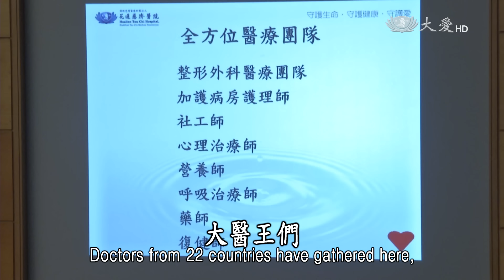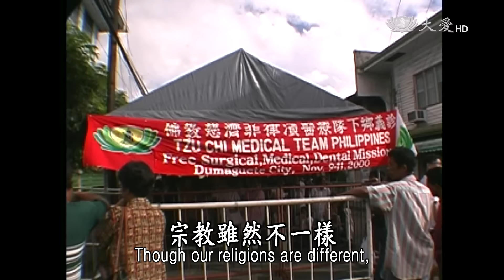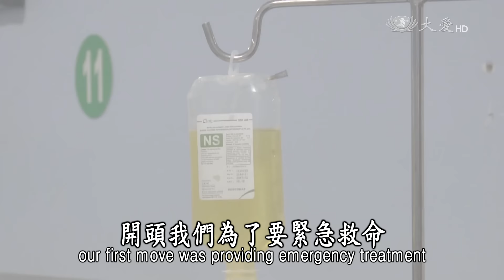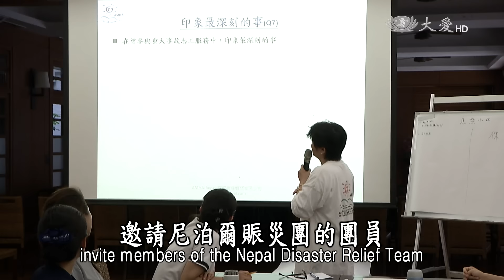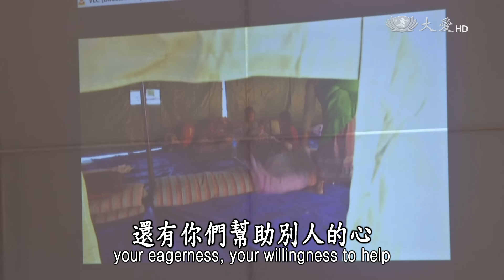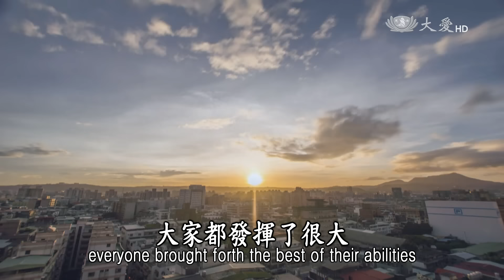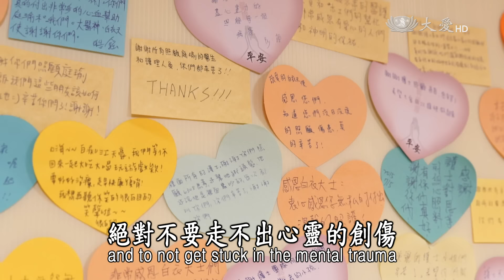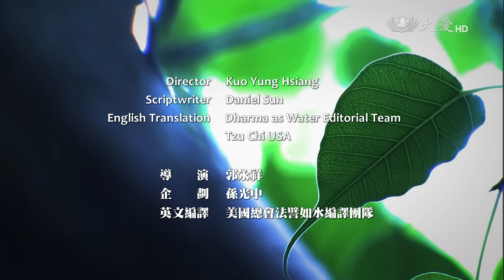【證嚴法師菩提心要】20151219 - 醫心如月映世間 - 2015年國際慈濟人醫年會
Essence of the Bodhi Mind--A Doctor`s Heart Lights Up the World:
2015 Annual TIMA Convention

2015年國際慈濟人醫年會，主題為「災難救助」，來自22個國家地區，478位學員在花蓮靜思堂，進行為期四天的交流。除了分享這一年來的義診心得，並以「尼泊爾震災」及「八仙塵爆」為代表，傳承人醫會及慈濟醫療體系在大型災難中的援助經驗。

慈濟醫療志業執行長  林俊龍：
今年我們有尼泊爾地震、八仙塵爆，慈濟的理念，慈善和醫療是手牽手、是不可分的。所以我們今年就想趁這個機會，來討論如何在急難的情況之下，我們提供醫療的同時，也有那分關懷、那分愛心。

全球人醫志工，每年都和 證嚴上人相約在中秋，雲集臺灣花蓮，除了分享經驗，也一同回顧慈濟醫療志業的起源，期許一本初衷，醫人醫病、救人救世。

證嚴法師開示
難得一年一度能雲聚在臺灣，人人都是充滿了愛的能量，實在是為大地而慶幸，非常的感動。我們人人心中，都有一輪更明亮的星月，這麼多國度的人醫，都是大醫王，救人救世，這一分大愛是無邊際的。從義診的第一天，應該就要算是人醫會的開始， 1972年9月10日那一天，啟用了仁愛街義診所，小小的病可以把它治療好，免得小病變大病，拖垮了家庭。家庭被拖垮了，孩子的教育問題就會產生了，這都是惡性循環。回顧過去，的確人間充滿了溫暖，這都是人生的過程。每一天起一個動念，是善的動念，有愛的念頭，就開始起而身體力行，總是不忘初心，就開始一路走過來。

葉添浩醫師：
我想要把握因緣，一直做下去，沒辦法像史懷哲去非洲，可是至少我可以多參加海外的義診，那可以讓我的生命，因為利他而更豐富。

尼泊爾 勝偉醫師：
關於他人的苦痛，我唯一面對的方法是，盡量幫助他們。不是因為我比較優秀，或是他們需要。而是因為我們是生命共同體，只有用這樣的心態去幫助，才可以減輕我的悲傷，這也帶來了喜樂。

趙有誠院長：
有一位同學，大家就說，看起來他機會很小，應該沒有什麼希望了，那個時候，院長坐在主席的位置，只講了三個字：不可以。不是院長很跋扈說不可以，我其實是說，我們不可以放棄任何一個希望。

證嚴法師開示
為病苦眾生而付出，四十多年了，如一日，質不變，只是我們的服務範圍擴大了，這都是人間菩薩群，大醫王，有志一同，會聚一起，這都是一個人間的菩薩淨土，期待我們這樣菩薩醫王的淨土，可以永恆地、永續地經營下去。

本週證嚴法師菩提心要，邀您透過2015年國際慈濟人醫會年會，領略「醫心如月映世間」。